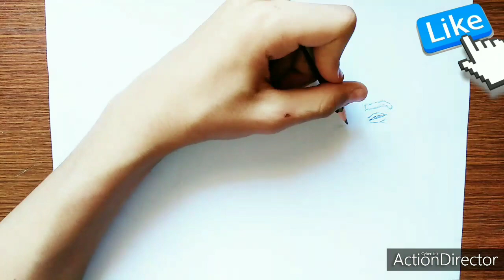شرح كيفية رسم بورتريه واقعي(التوينز ) بالرصاص / Realistic Drawing of Eltwins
فيديو اليوم عبارة عن رسم اليوتيوبرز التوينز بطريقة جميلة ومبدعة...اذا انت جديد على القناة وعجبك محتوايا انضم للدراغمة معانا ودوس لايك واشترك في القناة وفعل الجرس وتشير القناة في كل حتة عشان (بيكم هنكبر) واتمنى لكم مشاهدة ممتعة.